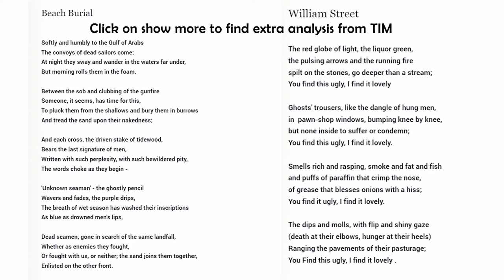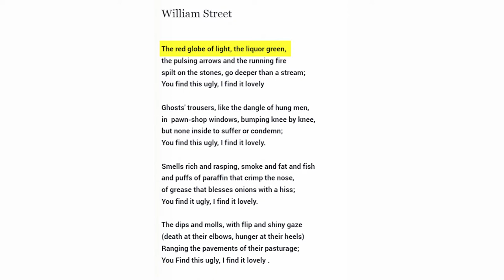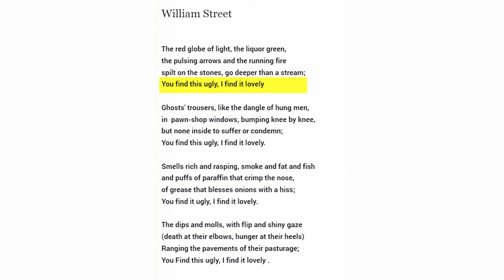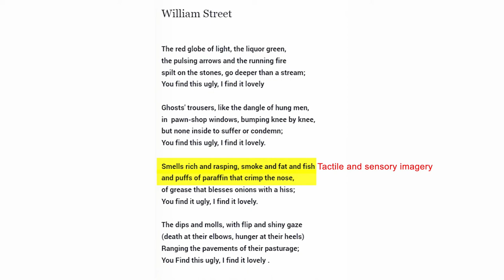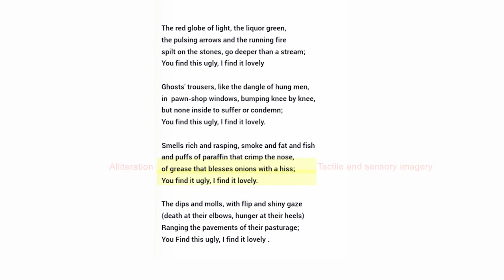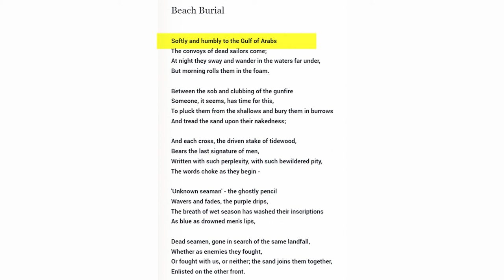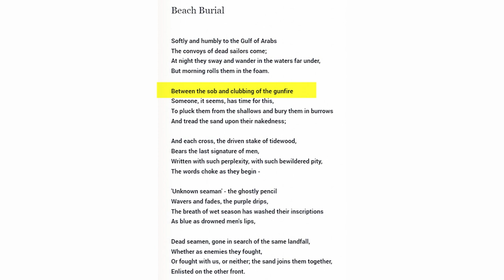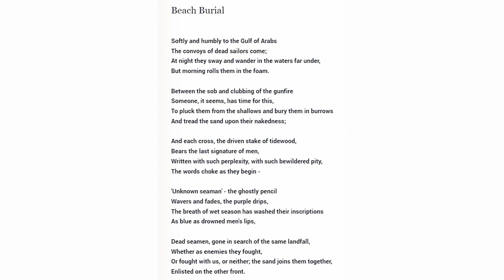Texts and Human Experiences, Kenneth Slessor Analysis, HSC 2023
Think about your combinations when addressing HSC questions. Most essays will require you to refer to at least 2 or more poems, in your answer. Have you thought about that?
There is a level of strategy that comes with being competent when analyzing texts and how to respond to questions, I like a wide spectrum of both ideas and concepts for my texts choices when attempting HSC style question.
These two poems have a broad reach, this gives you more flexibility regarding the range of questions you may get, in addition both poems are clear in what themes and issues the poet in trying to address. This is not always the case in Slessor's poetry, both Out of time and Wild Grapes, don't leave me with any assurance that I really have grasped the poem, and I realize that is the point, but not for an essay under exam conditions, you want too feel sure and in control of your textual depth.
Beach burial is unique and offers a level of complexity unlike any of his other poems in context to human experiences and that is through allowing death to play valid role in the human experience debate. Unlike OOT and WG where the nature of death and how one deals with their own mortality is played on, BB validates an afterlife, if you are ambitious enough, you could explore the human experience in ways that the other poems don't allow. You could even question that idea within your essay, is death a part of the human experience?